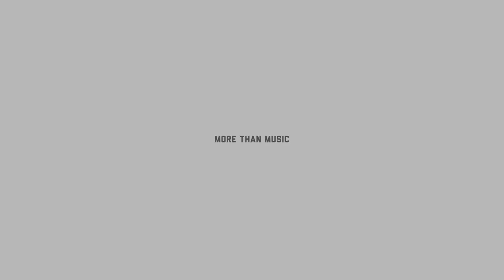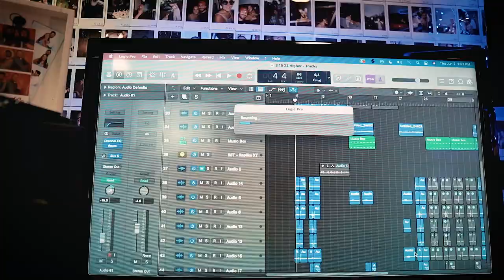Writing Songs While Driving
My Gear:
- Recording -